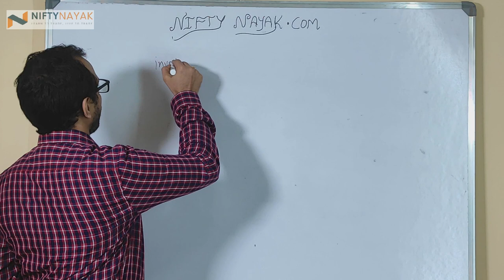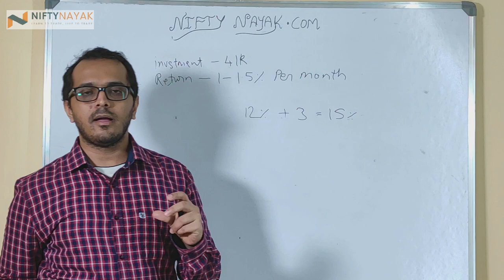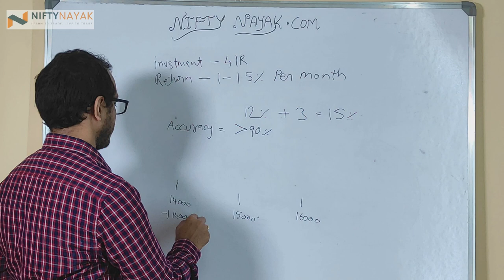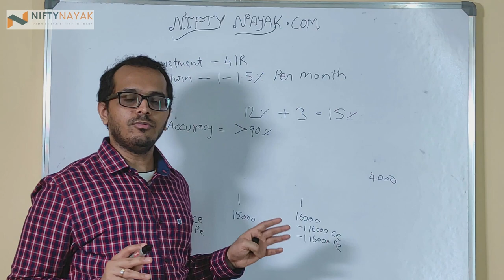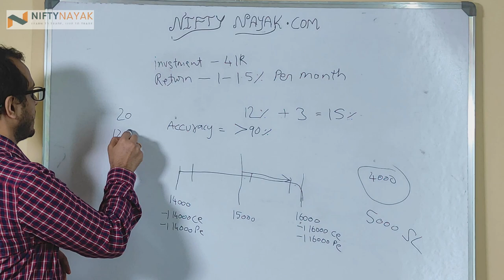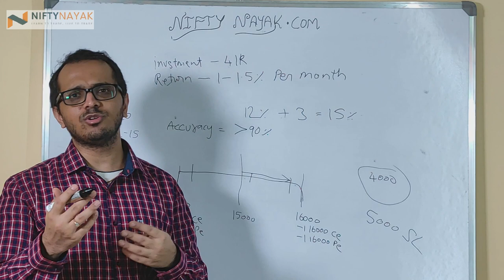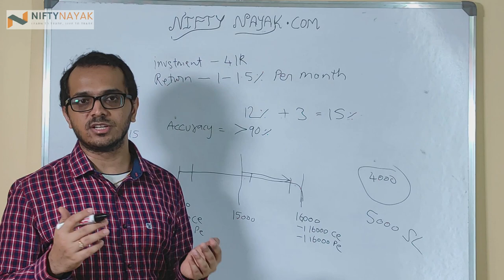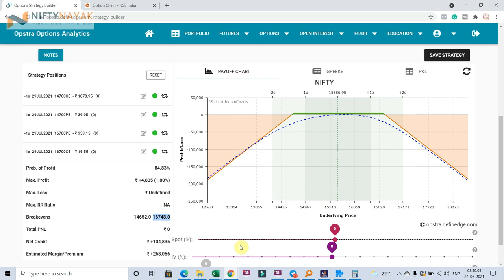How To Make 5000/- Profit Rs Per Month | Short Straddle | Explained with Simulator | NiftyNayak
Hello Everyone,
In this video, NiftyNayak would be showing an easy and simple short straddle strategy and make almost 5000 per month🤑.

This can be implemented by all the working professionals to get a great source of passive income

Stock investment insights and stock trading strategies by Vinayak Bhat shows you profitable trading and investment opportunities in today's stock markets. Vinayak is a professional stock and options trader. Hundreds of students have profited from his sharp investment insights into the world of stock and options trading.

Rs 7 per lot, nest terminal, collateral benefit, No problem in trading far OTM and ITM options.
Follow us on all channels to be an independent trader